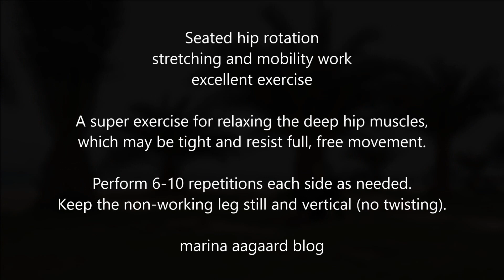Great hip rotation dynamic stretching exercise for mobility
Hip stretching often only involve sagittal plane motion (front-back). Here a super supplement: Seated hip rotation, dynamic stretches, internal and external rotation for better mobility, ease of movement. I use it for group exercise and personal training (also my own). Please 'like' if you do.